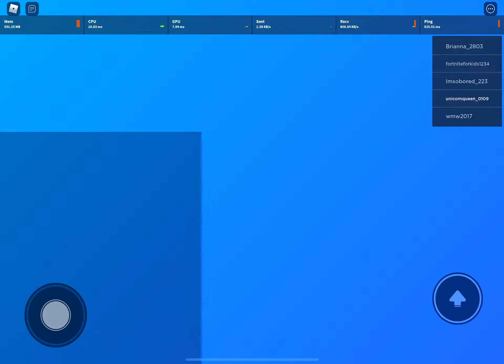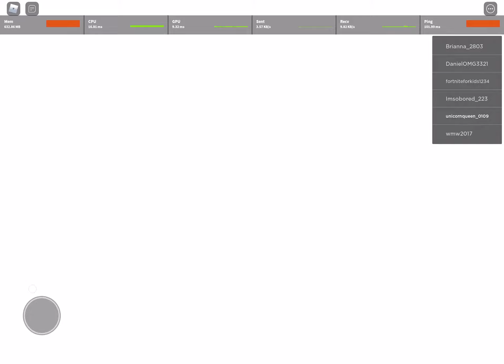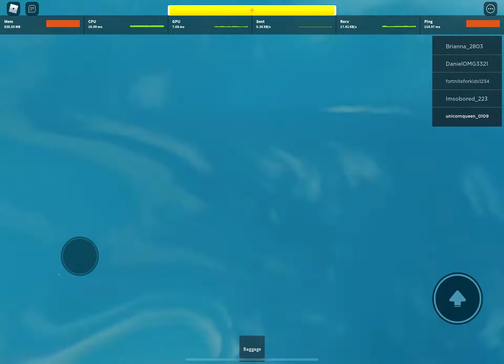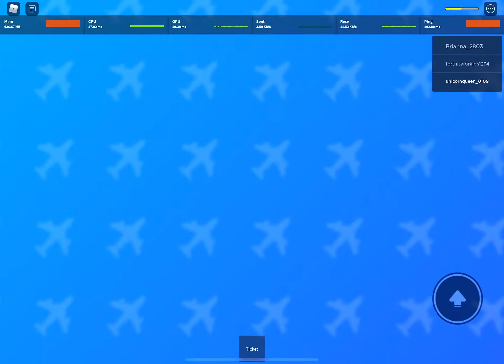Mai playing Airplane 4 Story in Roblox!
I'm playing Airplane 4 Story in Roblox!